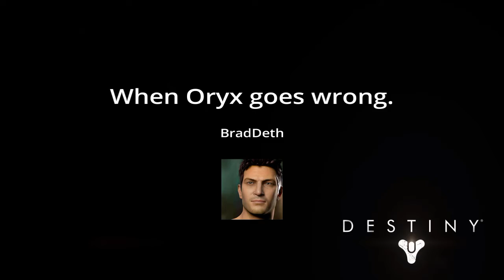When Oryx goes wrong.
Two Guardians two finish Oryx challenge mode